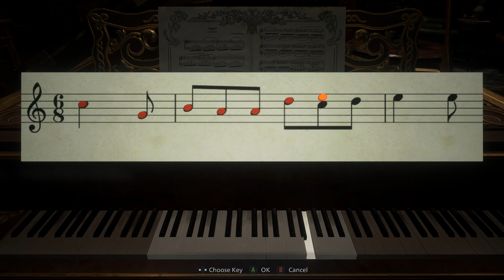Resident Evil 8 Village Walkthrough Part 3: CASTLE CHAOS